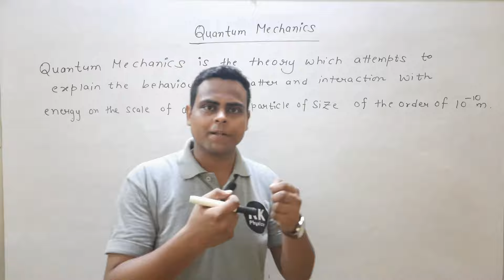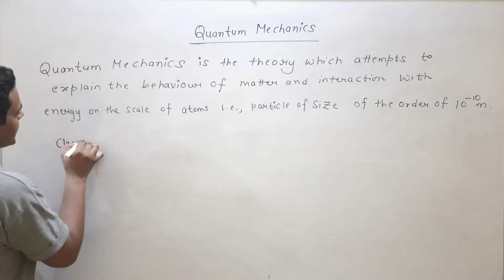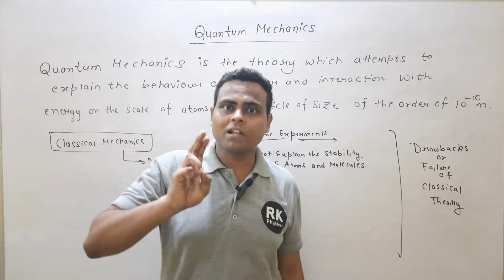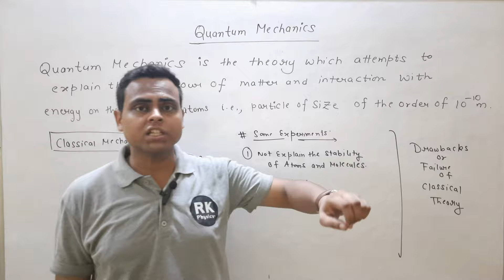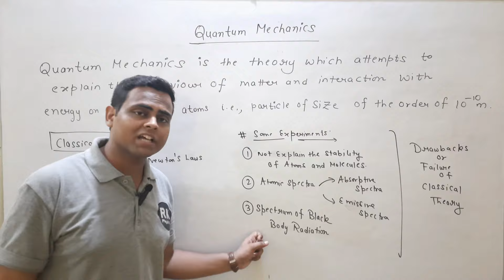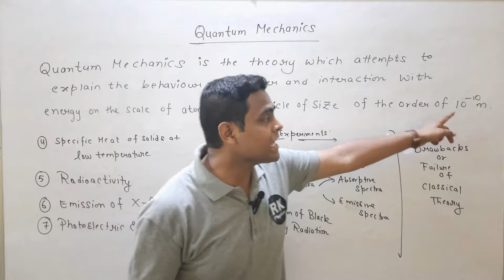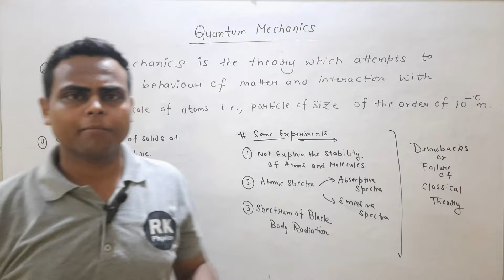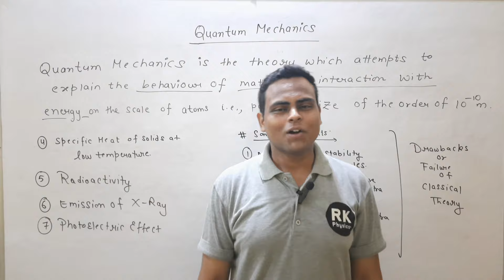Origin of Quantum Mechanics | Failure of Classical Mechanics | Quantum Mechanics in Hindi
Hello DOSTO!!
In this video we will learnt about:-
• Origin of Quantum Mechanics
• Failure of Classical Mechanics
• Failure of Classical Wave Theory
• Failure of Classical Wave Theory of electromagnetic waves.
• Experiments not explained by classical wave theory
• Definition of Quantum Mechanics
• Quantum Mechanics in Hindi